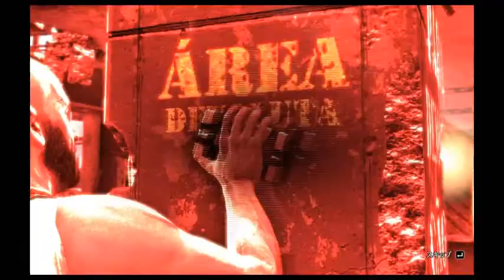Max Payne 3 Gameplay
Chapter12. プレイ第8回目。犯罪組織が臓器売買とか気持ち悪い展開。裏切られたと思ってたパソスに助けられ、次回は警察に突入みたいな感じ。